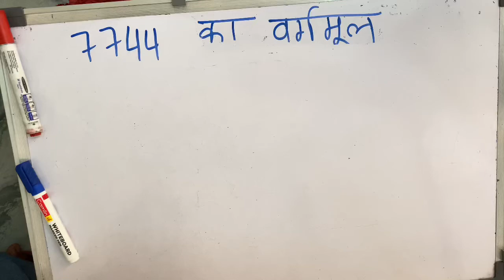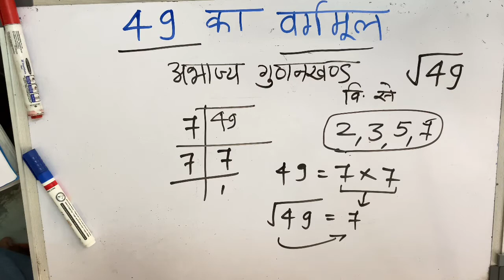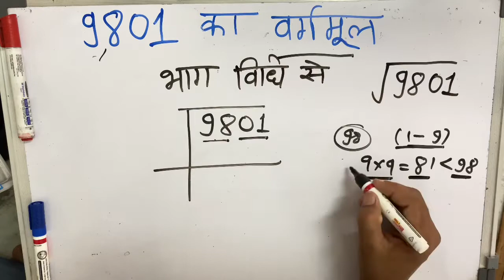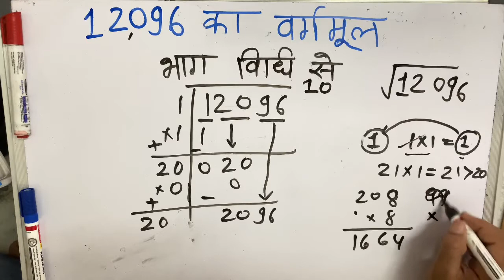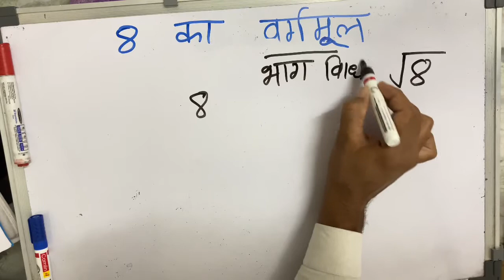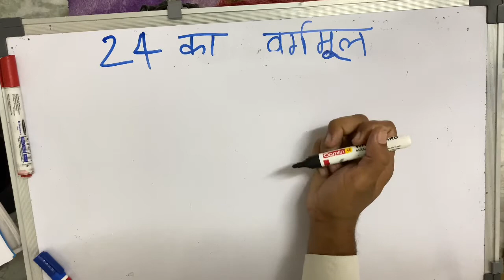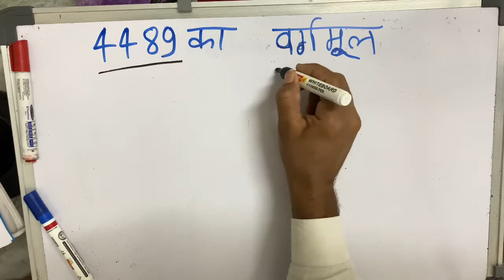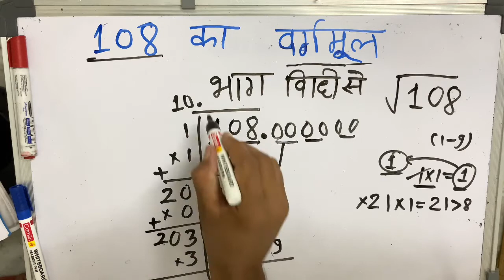आसान तरीके से भाग विधि से वर्गमूल निकालना सीखें | Square Root Division Method | हिंदी में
square root by prime factorization method